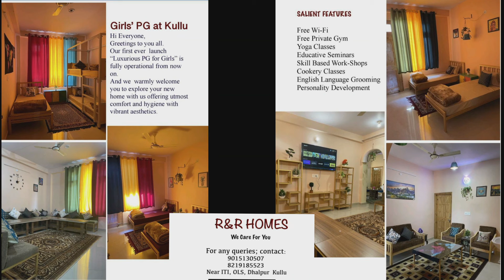जिला कुल्लू 18 से 44 साल के लोगो को कल 1 मई से नहीं लगेगी वैक्सीन , सिर्फ होगा पंजीकरण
डीसी कुल्लू ऋचा वर्मा बोली ,18 से 44 साल के लोगो को कल 1 मई से नहीं लगेगी वैक्सीन , सिर्फ होगा पंजीकरण
कुल्लू जिला में कोरोना की स्थिति अभी कंट्रोल में
कुल्लू अस्पताल में कोरोना मरीजों के लिए बैड की संख्या 100 से 200 की जाएगी
कुल्लू जिला में जल्द स्थापित होगा ऑक्सीजन प्लांट